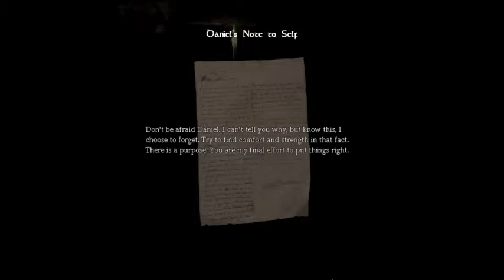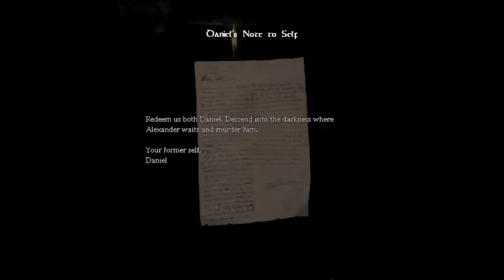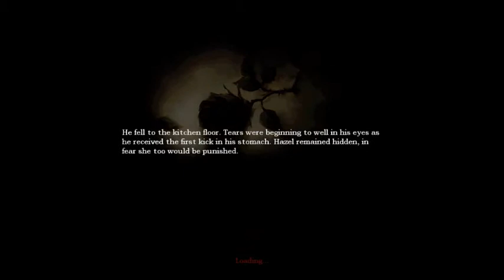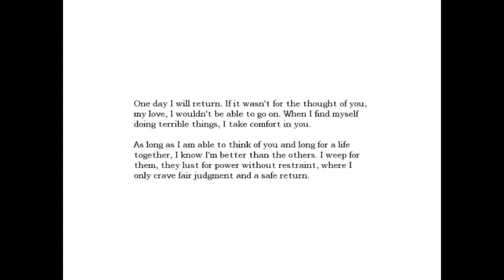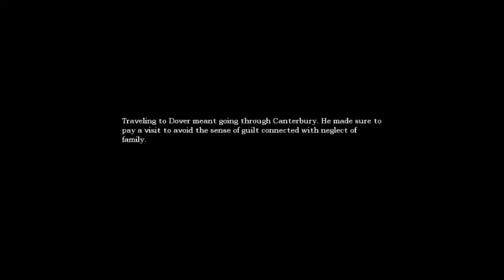Let's Play Amnesia: The Dark Descent - Part 1 - Welsh Chris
Welcome to a brand new Let's Play of Amnesia: The Dark Descent with the return of JayGee1992 and a brand new co-host, ChrisH393, most well known on the Tube of You for his series, A Cup of Tea and a Thought :) Do Enjoy ^-^